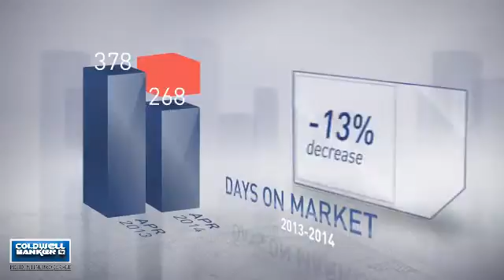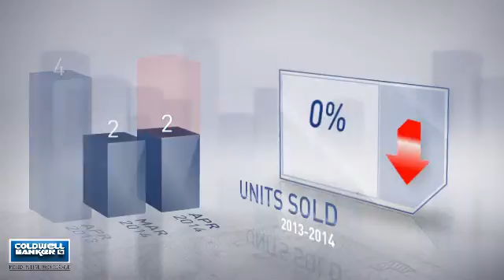Fenwick DE,DE, Real Estate Market Update from NRT Mid-Atlantic,April,2014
NRT Mid-Atlantic Video Update recapping market activity within Fenwick DE, DE, during the month of April, 2014